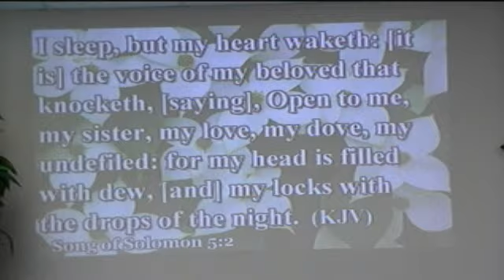Sunday, June 8, 2014 - 2 of 3